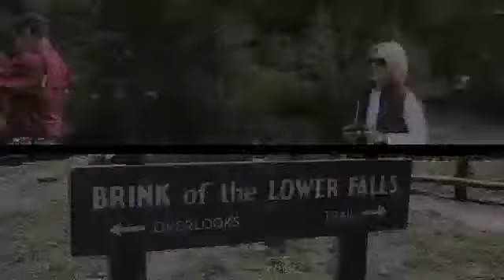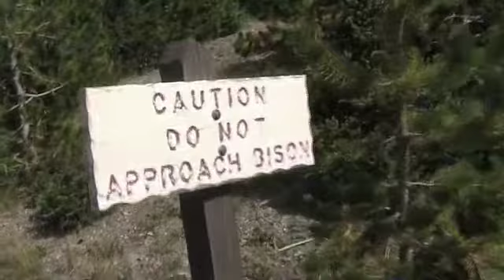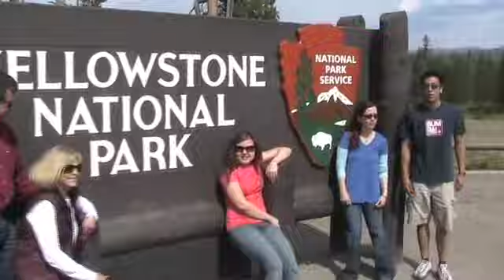Our Trip to Yellowstone (September 2009)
Ruben and Sarah head to Yellowstone National Park in Wyoming, with Sarah's family!